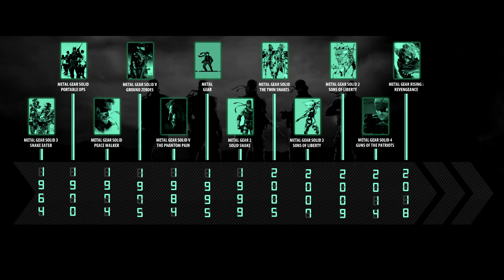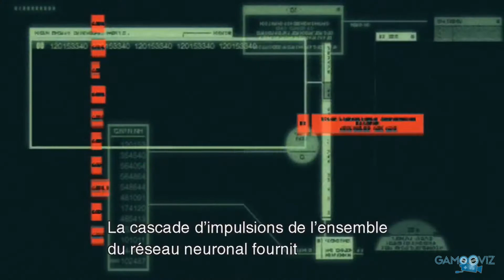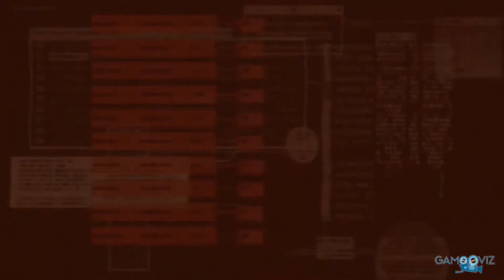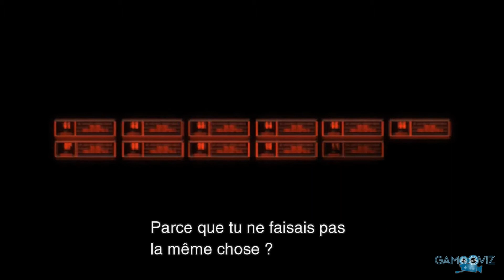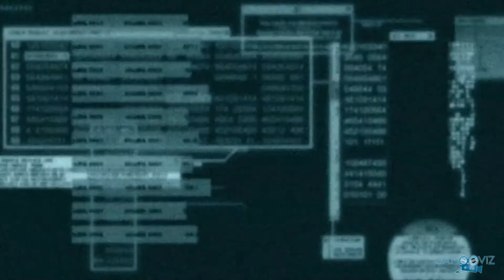METAL GEAR HISTORIA | #64 - RAY (chronologie)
Metal Gear Historia est un projet de longue date. La série va regrouper l'intégralité de la saga, dans l'ordre chronologique.
On démarre dès les origines de Big Boss dans Metal Gear Solid 3 jusqu'à la fin dans Metal Gear Rising.

J'espère que vous apprécierez ce nouveau format de vidéos et de narration.

N'hésitez pas à me donner vos avis etc en commentaire !